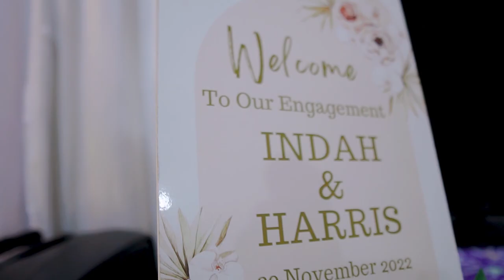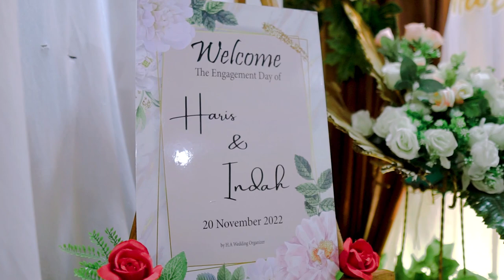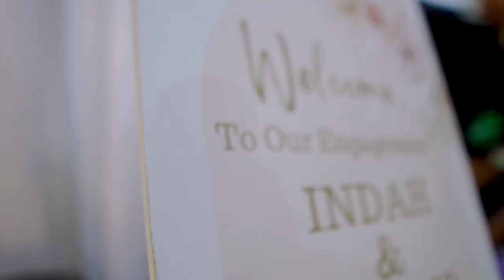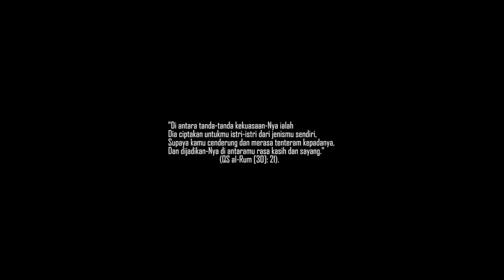Full Video Liputan Engagement Indah Rustianisa & Harris Nurhidayat 20.11.2022❤️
Full Video Liputan Engagement Indah & Harris 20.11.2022❤️